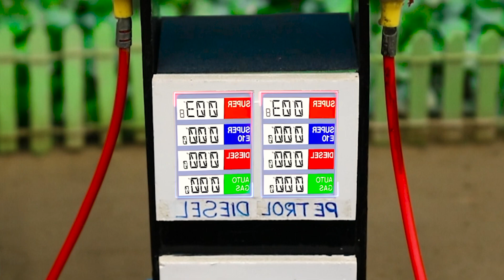Diy tractor mini Bulldozer Stone & Mini sand screening machine | most creative scientific idea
This video demonstrates how to DIY a mini bulldozer from a tractor and a mini sand screening machine, showcasing a creative scientific idea.

Also, if you want to support us more, please send your encouragement. Thank you very much (❤️💛💚) right below the video.

homemade tractor
sand_sieving machine
construction machine